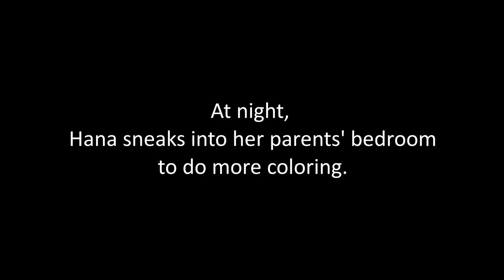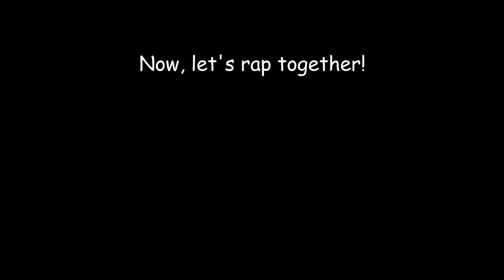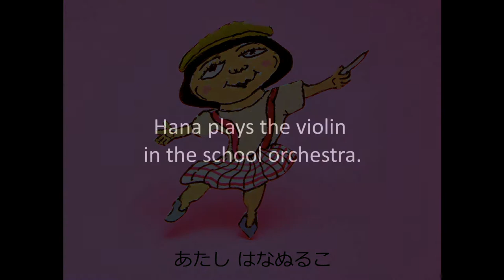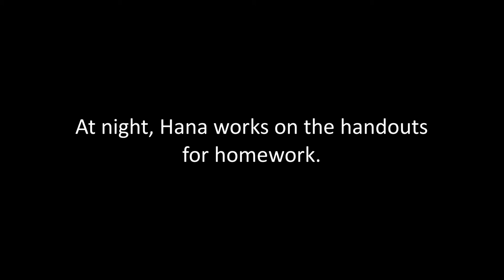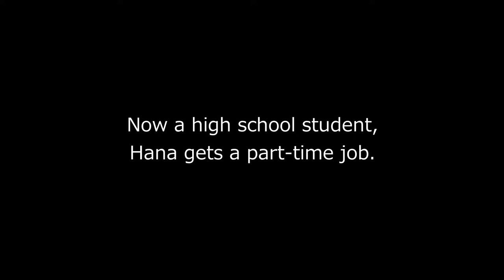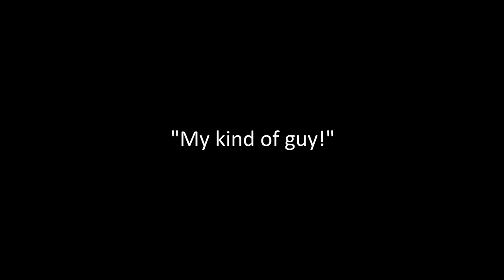Hananuruko (or Nose-colorin' Girl)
A digital picture book with original soundtrack created by Jeremy Steig and Asako Steig (2011). Little Hana is an original. Adults may frown at her, but she doesn't seem to mind at all. Enjoy the catchy theme and rap with Hana.